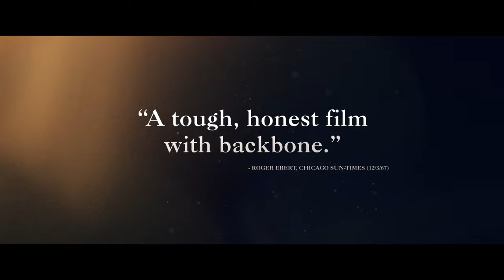Cool Hand Luke | 4K Trailer | Warner Bros. Entertainment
Academy Award winner Paul Newman stars with George Kennedy in this story of a man who will not surrender to authority--even at the cost of his life. When Luke Jackson (Newman) is sentenced to a Southern prison for a minor infraction, his intelligence, calm under pressure and inability to accept defeat soon gain him the respect of his fellow inmates on the chain gang--and the nickname Cool Hand Luke. But they also earn Luke the enmity of the warden, who cannot allow any inmate to challenge his authority. When Luke's mother dies, he decides to escape ... and he will not allow anyone to stop him.